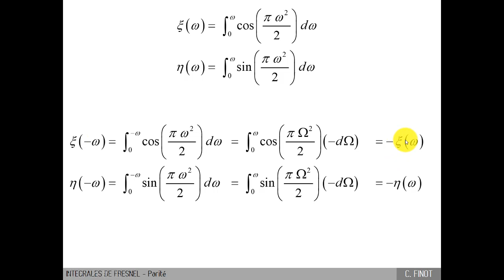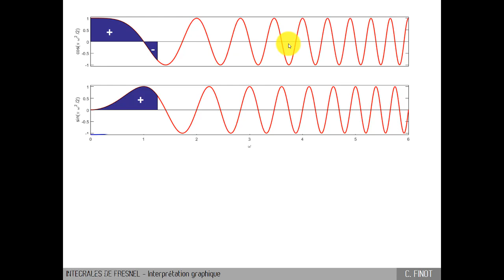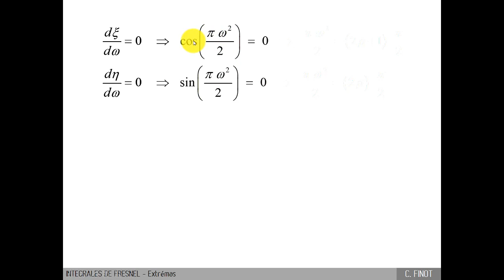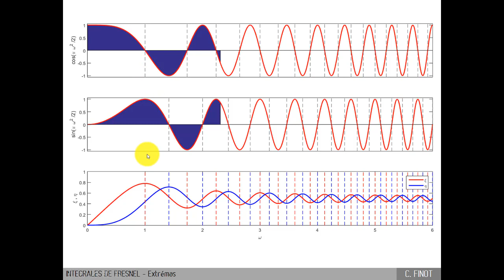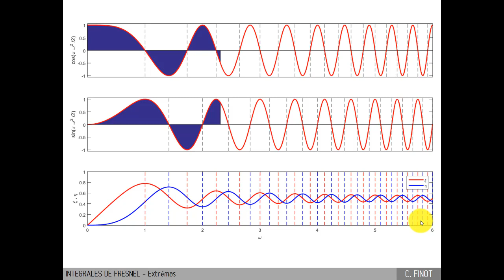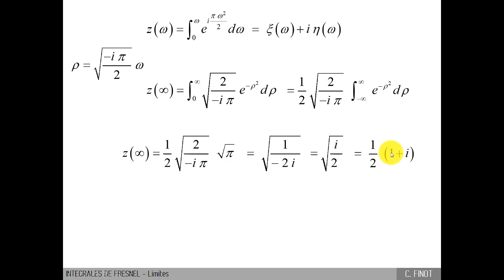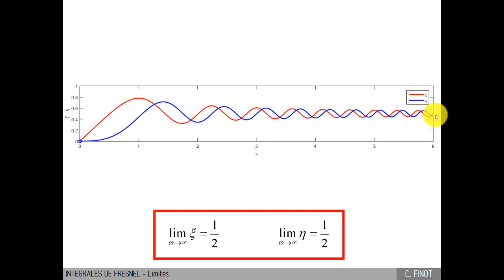C5.0B1 - Intégrales de Fresnel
Vidéo du chapitre 5 : La diffraction

Nous introduisons ici les intégrales de Fresnel qui nous serons des plus utiles lors de l'étude de la diffraction à distance finie (diffraction de Fresnel). Nous donnons ainsi leur définition et discutons leur propriétés principales (parité, limites, etc ...).